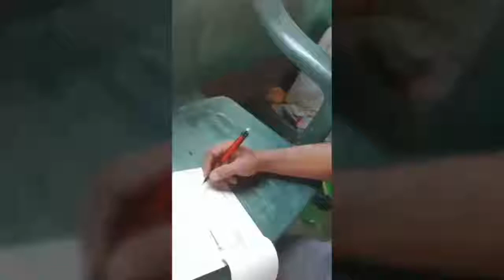Best dialog of bollywood part 2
I am making making videos for my musically account,  just learning to make videos